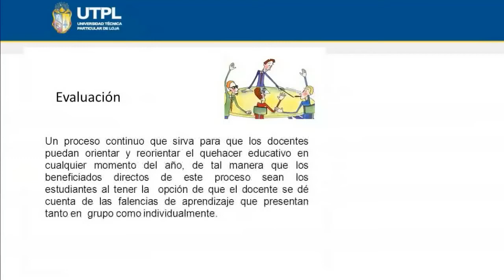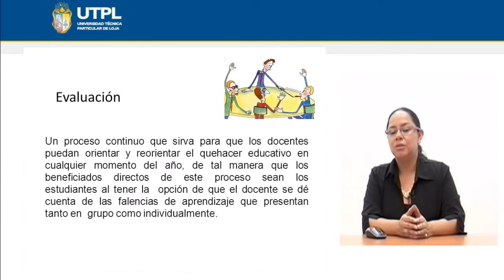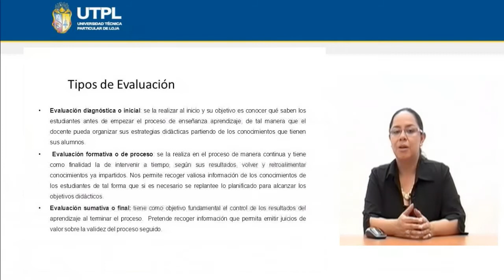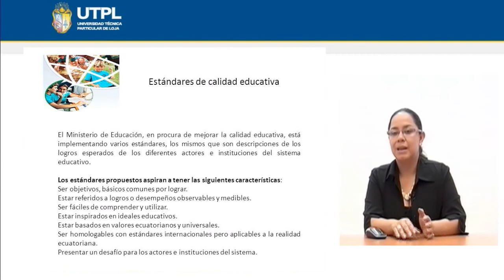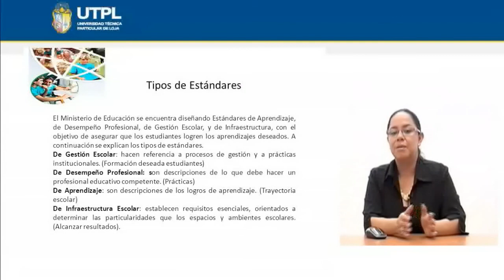UTPL EVALUACIÓN [(CIENCIAS DE LA EDUCACIÓN) (PLANIFICACIÓN CURRICULAR)]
Planificación Curricular
Tema: Evaluación
Ponente: Dra. Enith Quezada Loaiza